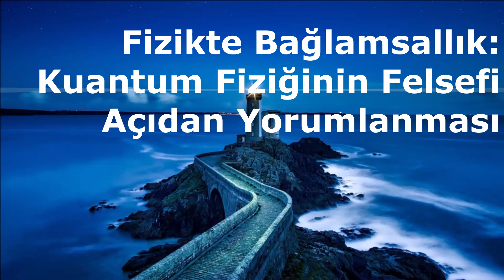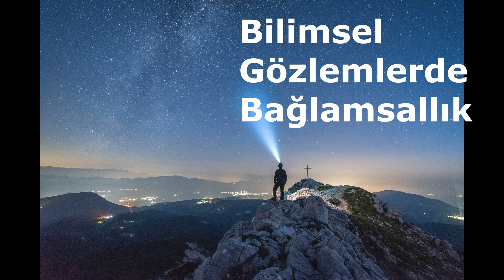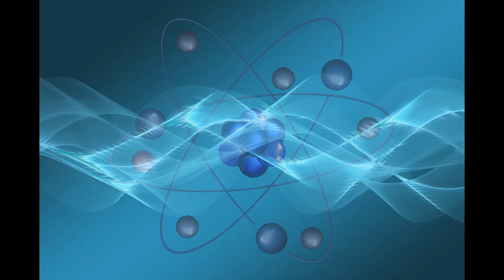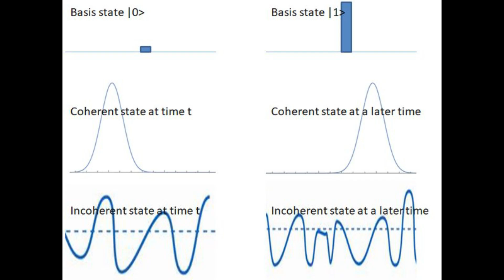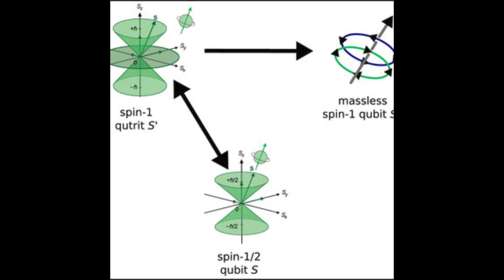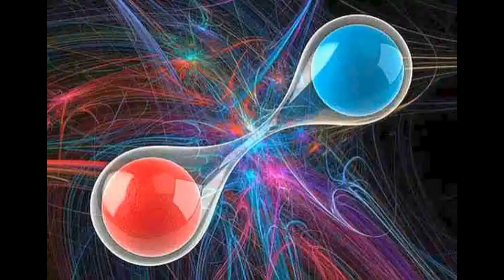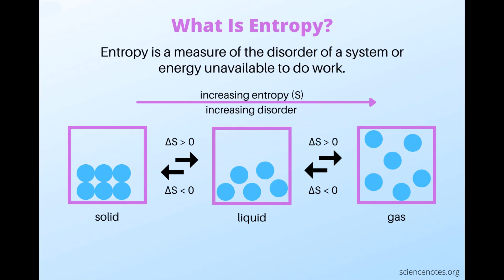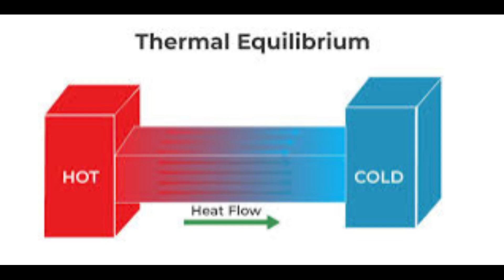Fizikte Bağlamsallık: Kuantum Fiziğinin Felsefi Açıdan Yorumlanması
Özet

• 📚 Fizikte Nesnelliğe Giriş: Fizik, evreni nesnel olarak tanımlamayı ve perspektiflerimizden kaynaklanan bozulmaları en aza indirmeyi amaçlar. Ancak, gözlemcinin perspektifini göz ardı ettiğimizde ne kadar çok şey kaybettiğimizi kabul etmek önemlidir.

• 🌍 Perspektif ve Bağlamsallık: Bağlamsallık, belirli terimlerin bağlama göre nasıl farklı anlamlar kazandığını gösterir ve özellikle kuantum mekaniğinde fizikteki geleneksel nesnellik kavramına meydan okur.

• 🗺️ Haritalar ve Bağlam: Bir haritanın yararlı olması için "buradasınız" işaretine ihtiyaç duyması gibi, fiziksel sistemleri anlamak da gözlemcinin bağlamını dikkate almayı gerektirir.

• 🔍 Bilimsel Gözlemler: Gözlemler doğası gereği gözlemcinin perspektifine bağlıdır ve uzaysal ve zamansal algıların anlaşılmasını etkiler.

• 🔄 İlişkisel Kuantum Mekaniği (RQM): Bir kuantum sisteminin durumunun başka bir sisteme veya gözlemciye göre tanımlandığını ve teorik çerçevelerde perspektifin önemini vurguladığını ileri sürer.

• 🎯 Dekoherans Teorisi: Klasik özelliklerin kuantum sistemlerinden çevreyle etkileşimler yoluyla nasıl ortaya çıktığını ve kuantum tutarlılığının kaybına nasıl yol açtığını açıklar.

• 🕰️ Entropi ve Zaman: Entropi, evrenin dinamiklerindeki belirsizliği yansıtır ve zaman algımıza bağlanır. Kara delikler ve kozmolojik ufuklar, entropi ile zamanın oku arasındaki ilişkiye dair benzersiz içgörüler sunar.

• 📜 Sonuç: Evreni anlamak, nesnel gözlemleri gözlemcinin perspektifiyle birleştirmeyi gerektirir.

Sayılara Dayalı İçgörüler

• Ölçüm Bağımlılığı: Kuantum mekaniğindeki sonuçlar ölçüm sürecine bağlıdır ve bu da fiziksel özelliklerin gözlemciden bağımsız olarak tanımlanamayacağını gösterir. Bu, klasik nesnellik kavramına meydan okur.

• Dekoherans ve Ölçek: Dekoherans, daha büyük sistemlerde ve daha yüksek sıcaklıklarda daha belirgindir ve makroskobik nesnelerin kuantum parçacıklarından oluşmasına rağmen klasik davranış sergilediğini gösterir.

Time scale, objectivity and irreversibility in quantum mechanics

Authors: L. Lanz, et al.

Objective quantum fields, retrocausality and ontology

Authors: Peter D Drummond, et al.

Quadrimechanica Entropy: the basis of mechanics

Relational Quantum Cosmology

Objectivism and Irreversibility in Quantum Mechanics